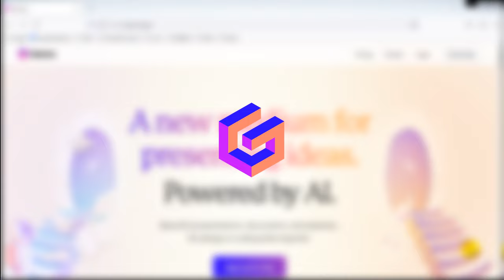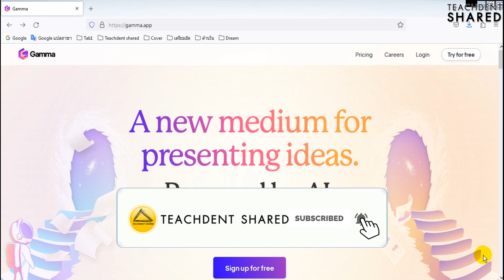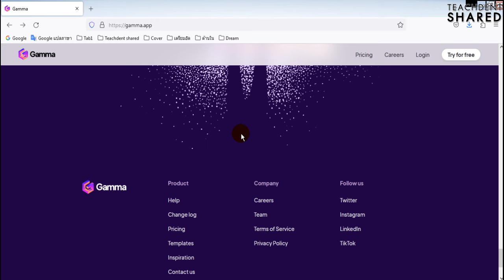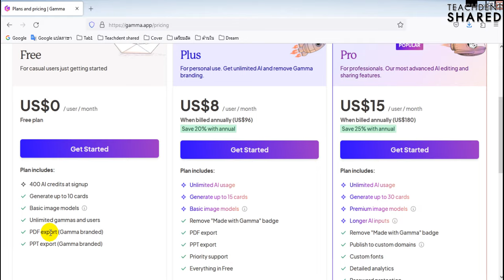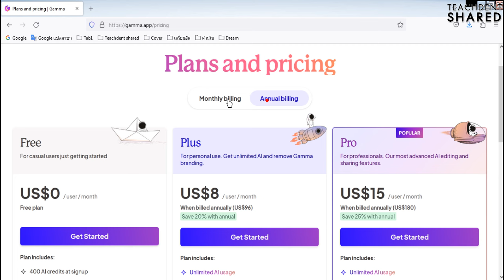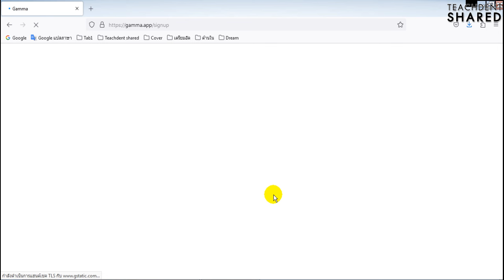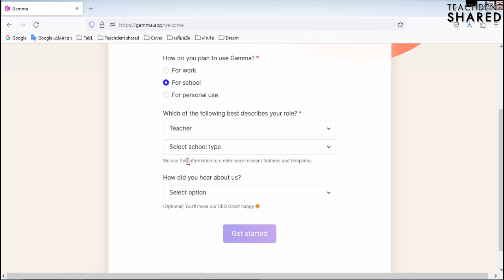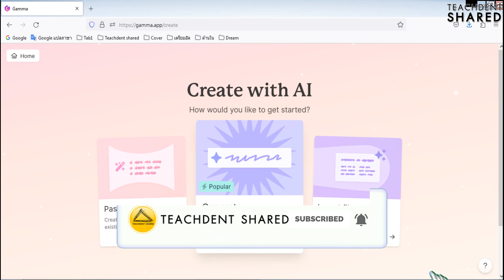AI ช่วยสร้าง Presentation สไลด์การสอน เว็บไซต์ ภายในพริบตา... (ภาครู้จัก+สมัครฟรี) | GammaApp EP.1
คลิปวิดีโอนี้ : ทุกท่านจะได้เรียนรู้สุดยอด AI ที่จะช่วยสร้างงานนำเสนอ สไลด์การสอน เอกสาร เว็บไซต์ จะยอดเยี่ยมแค่ไหน  ไปเรียนรู้กันครับ